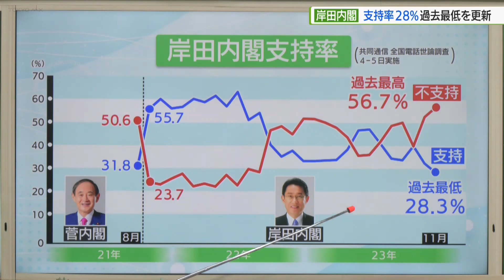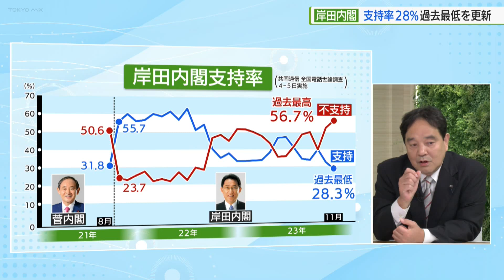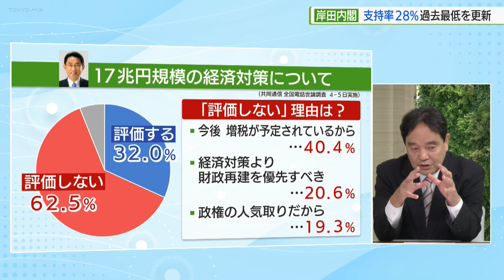岸田内閣支持率 過去最低を更新／鈴木哲夫さん解説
減税を打ち出している岸田内閣の支持率が、過去最低となりました。
共同通信がこの週末実施した全国電話世論調査で、岸田内閣の支持率が、28.3%ととなり、岸田内閣として過去最低を更新しました。不支持は56.7%で、こちらは過去最高となっています。今回の支持率ですが、退陣前の菅内閣よりも低い数字となっていて、鈴木さんはどう見ますか？
鈴木哲夫さん⇒（コメントは動画でご確認ください）
「支持しない」とした理由を見てみると、最も多かったのが、「経済政策に期待が持てない」で、48.9%。次いで、「総理にふさわしいと思えない」「総理が信頼できない」となっています。そしてこの政府の経済対策、17兆円規模で、1人当たり合わせて4万円の所得税、住民税の定額減税を行うとしているものですが、62.5%が評価しないとしています。理由としては、
「今後、増税が予定されているから」が、最も多く、40.4%。
「経済対策より財政再建を優先すべき」が、20.6%。
「政権の人気取りだから」が19.3%となっています。
鈴木さん、減税を打ち出した経済対策がここまで評判が悪いというのは、岸田首相はどう受け止めていると思いますか？